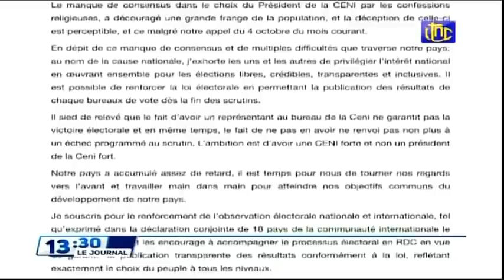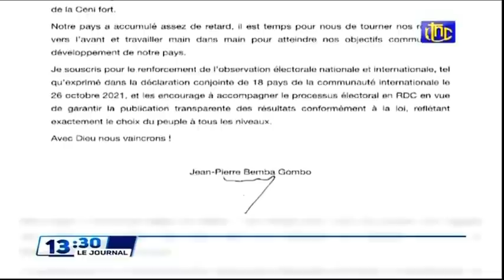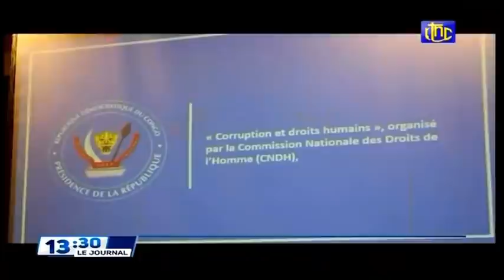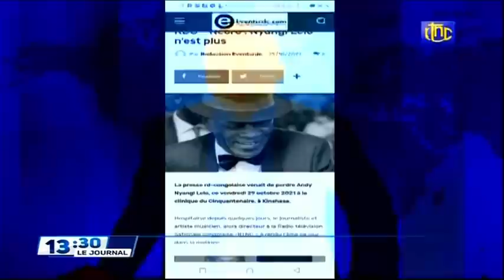🔴RDC : SUIVEZ LE GRAND JOURNAL DE CE SAMEDI 30.10.2021 RTNC EDITION 13H30